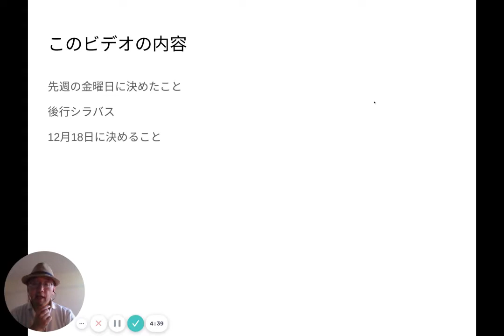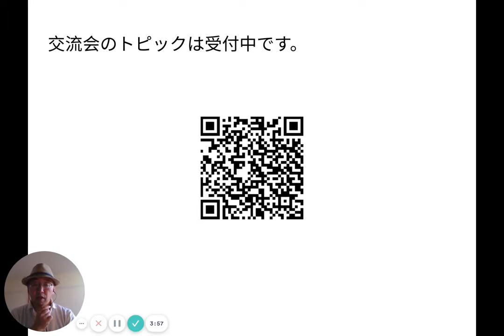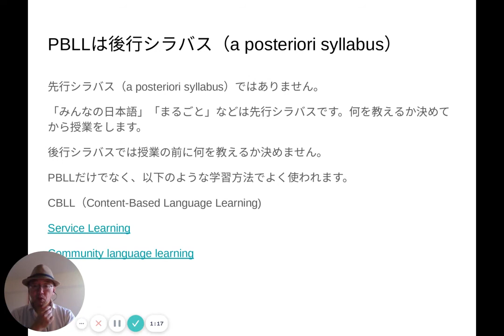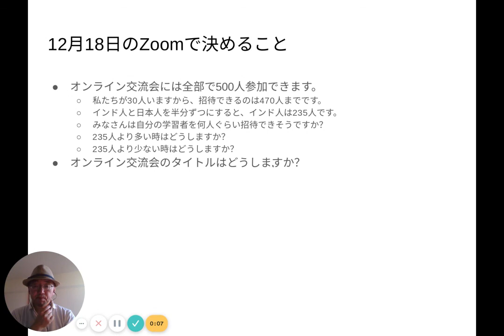後行シラバスとは BUC PBLL02